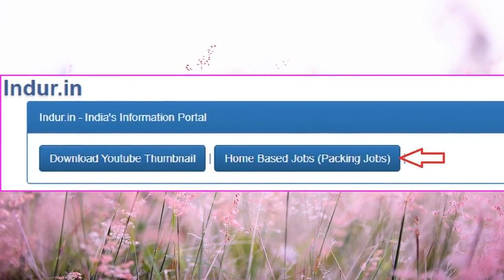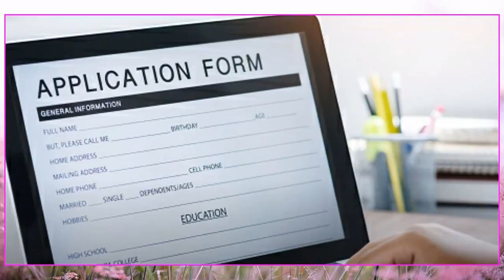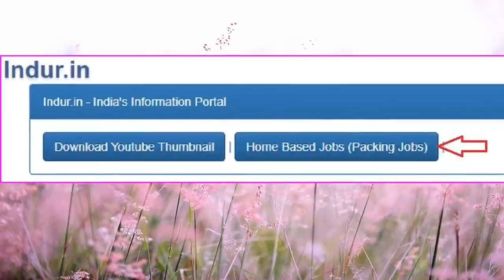Reliance లో ప్యాకింగ్ జాబ్స్ ₹19,500/- జీతం | Packing jobs on 10th, Inter, Degree | Best Jobs